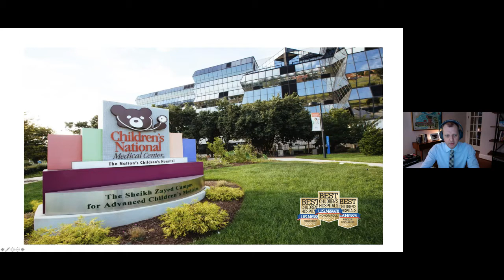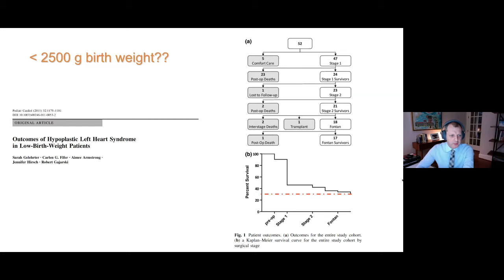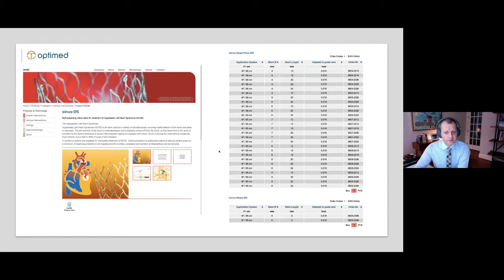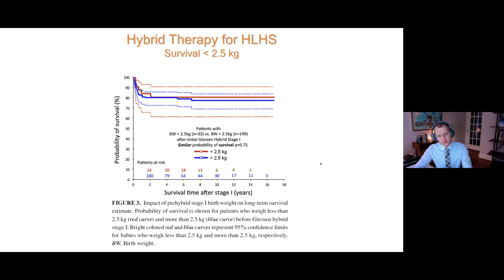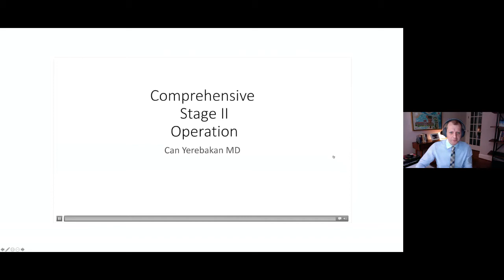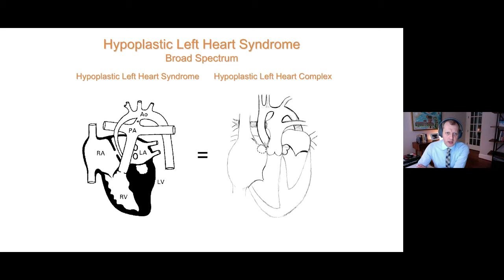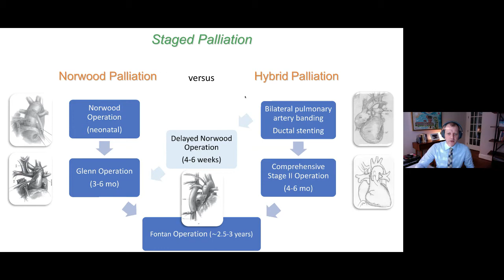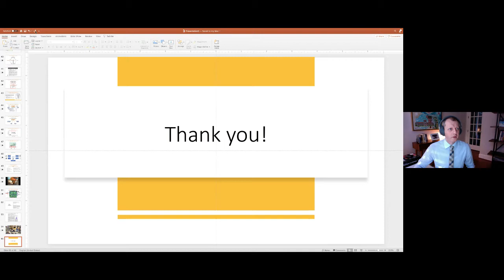Grand Rounds “Hybrid Norwood: Tips and pitfalls for a successful program”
Can Yerebakan, MD
Associate Professor of
Surgery and Pediatrics
Children’s National Hospital
George Washington University
School of Medicine & Health Sciences.